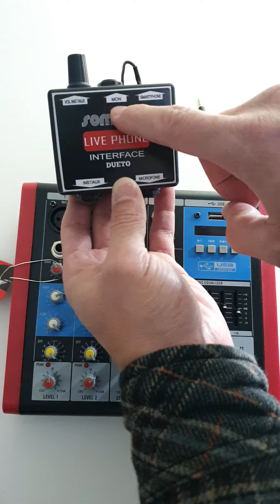Como usar a placa de som Live Phone Dueto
Conheça nossa linha para Lives, Live Phone, ideal para Criação de Conteúdo, Streaming ou Lives.

Compre direto em nosso site, ou plataformas digitais.